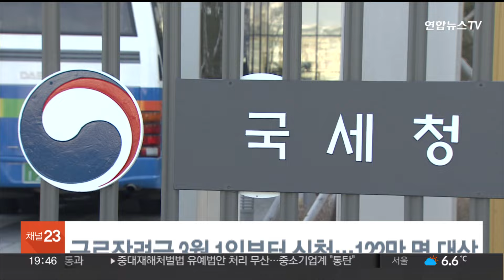근로장려금 3월 1일부터 신청…122만명 대상 / 연합뉴스TV (YonhapnewsTV)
근로장려금 3월 1일부터 신청…122만명 대상

내일(1일)부터 2023년 귀속 하반기분 근로장려금 신청이 시작됩니다.

국세청은 3월 1일부터 15일까지 2023년 귀속 하반기분 근로소득에 대한 근로장려금 신청을 받는다고 오늘(29일) 밝혔습니다.

신청 대상은 지난해 근로소득만 있는 122만명이며, 신청한 장려금은 심사를 거쳐 오는 6월 말 지급됩니다.

1가구 1명만 신청할 수 있고, 가구 형태별 소득 요건을 충족해야 합니다.

2022년 기준 부부합산 총소득이 단독가구는 2,200만 원, 홑벌이는 3,200만 원, 맞벌이는 3,800만 원 미만일 경우 신청할 수 있습니다.